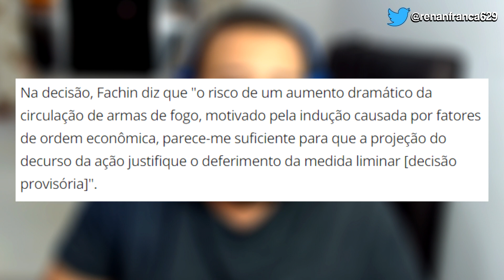Você votou no STF ou em JAIR MESSIAS BOLSONARO?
O STF, desta vez através de Edson Fachin, atropelou as competências do executivo mais uma vez e atrapalhou não só o presidente Bolsonaro mas a população de bem desse país tambem.